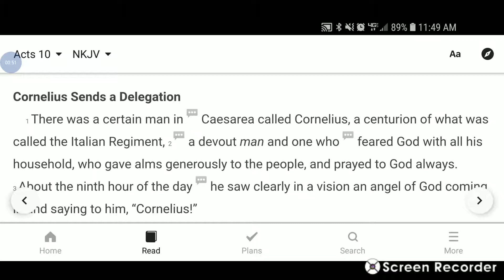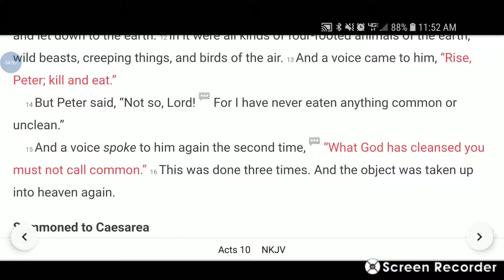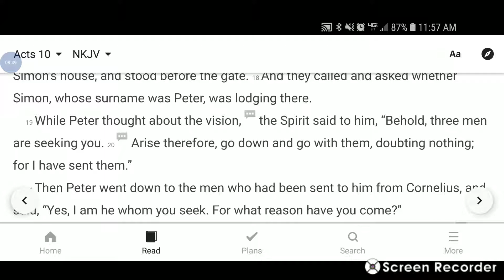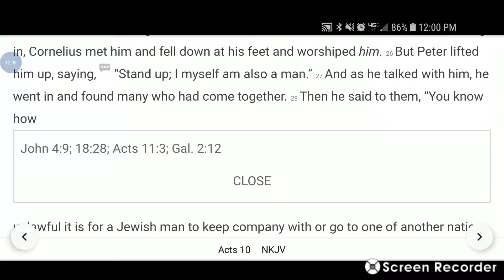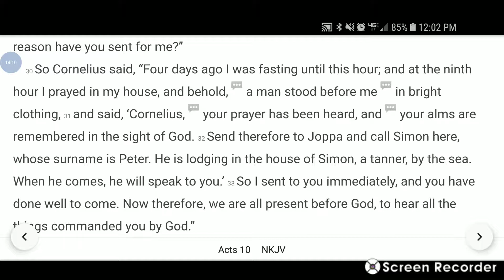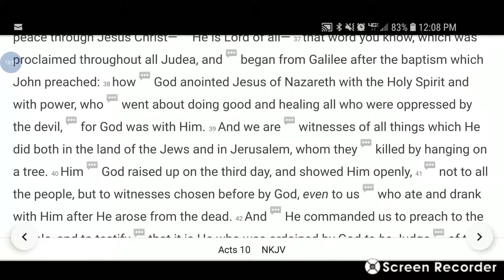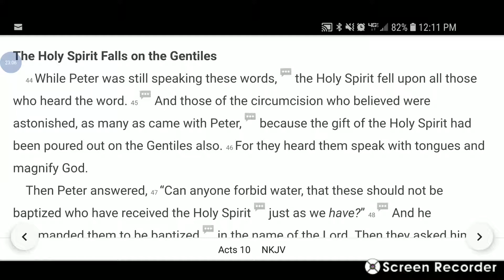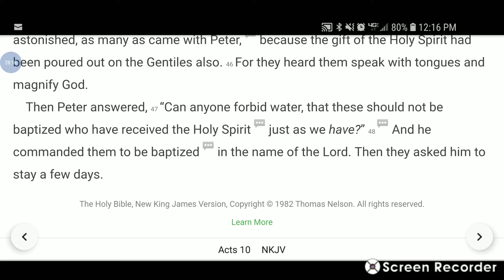Acts 10 Bible Study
Peter spread the gospel to Gentiles. Gentiles receive the Holy Spirit. Remission of sins to all who believe.